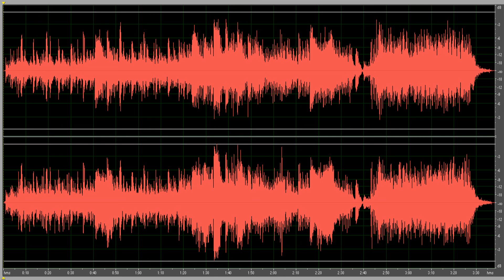Elvis Presley Always on My Mind (Vinyl to Digital 24-bit 96kHz)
Elvis Presley
Always on My Mind
(Vinyl to Digital 24-bit 96kHz)

Vinyl to Digital:
A) Phono: Music Hall MMF 5.1
B) Cartridge: Music Hall Magic III Phono Cartridge
C) Preamp: Pro Ject Tube Box SE 2
D) Converter: Sound Blaster X-Fi Surround 5.1 Pro

***Audiophile Standard Video***

High Definition 1080p video file is rendered with 16-bit 44.1kHz LPCM uncompressed audio signal.

When applicable:
Digital Audio Transfer/Restoration/Remastering/Mixing: 24-bit 96kHz by Lifeguard, Hongkong.
Monitors: B&W Speakers
Audio Master: 16-bit 44.1kHz
Video Codec: Divx High Definition 1080p 10Mbps